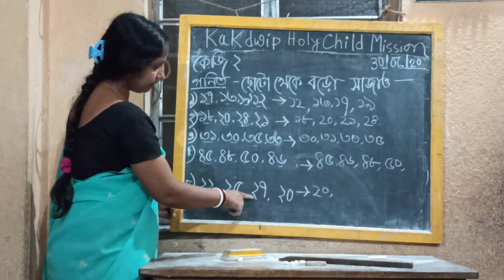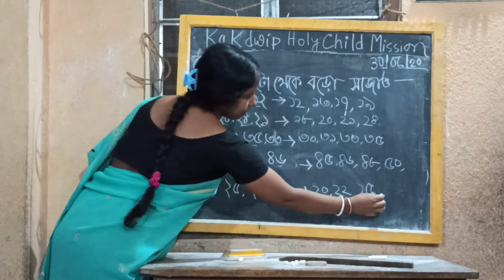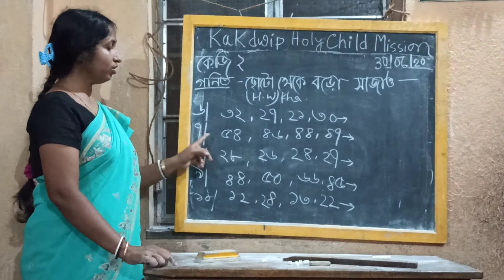E-Learning ll Mathematics ll K.G-2